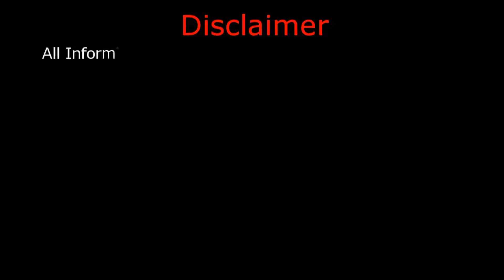କେଉଁ ପ୍ରକାର ଶୋଇଲେ ଅନେକ ଲାଭ ମିଳିଥାଏ !odia bayagita ,odia sadhubani ,odia anuchinta